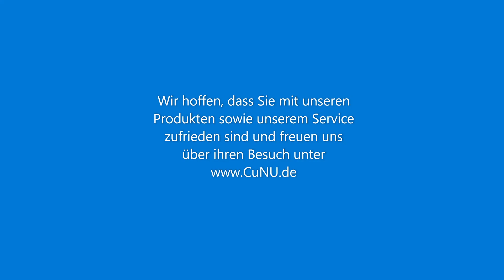Etikettenrolle bei Blitz Auszeichnern und Paginiergeräten wechseln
Gültig für Modelle der Etikettengrößen 32x19mm, 29x28mm, 37x28mm, 37x19mm - weitere Infos und unser Shop für Etikettenlösungen